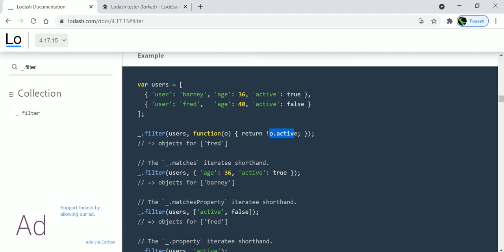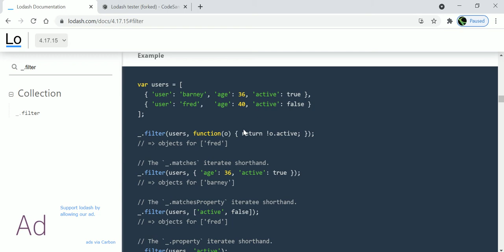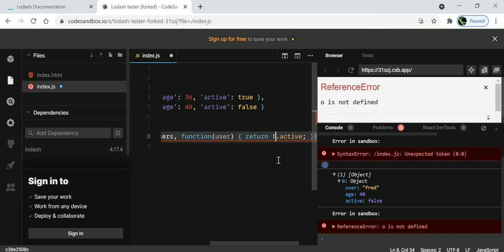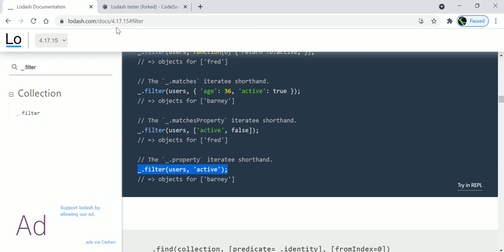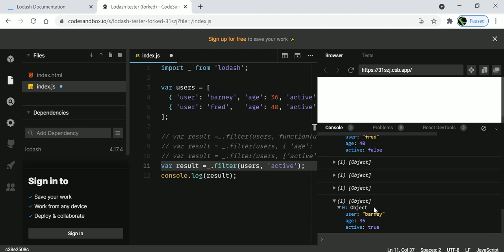Lodash Tutorials in Hindi #02 | _.filter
Lodash _.filter